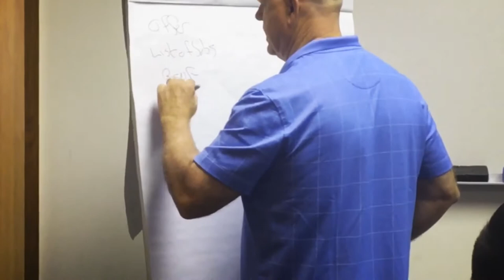(Roofing Professionals) Naples Florida RRCA Roofing Staff training